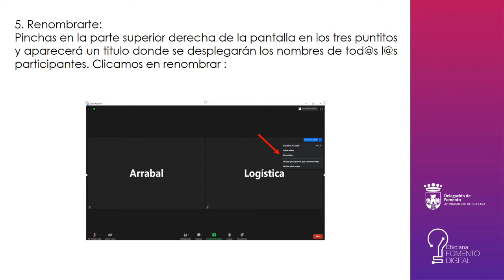MANUAL USO ZOOM UNIRSE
Vídeo en el marco del programa "Chiclana Fomento Digital", que junto al Ayuntamiento de Chiclana.